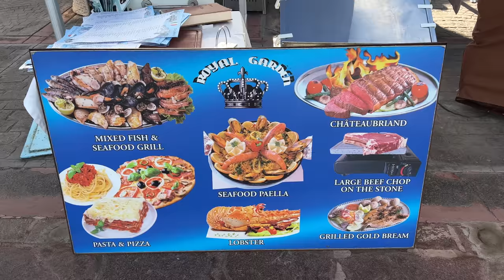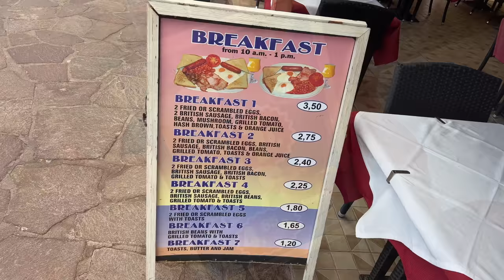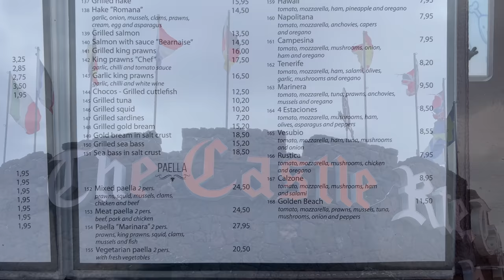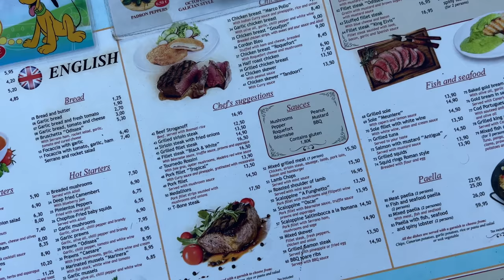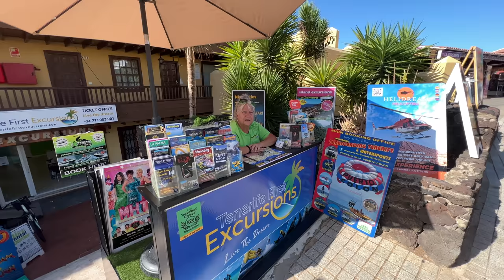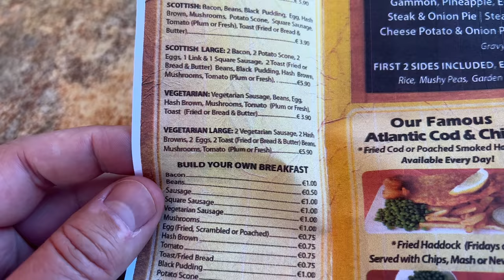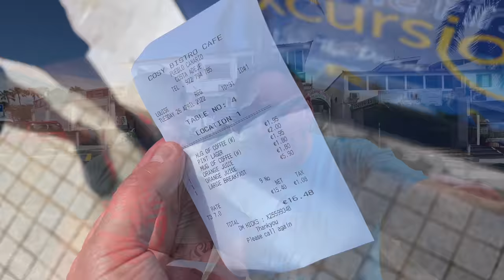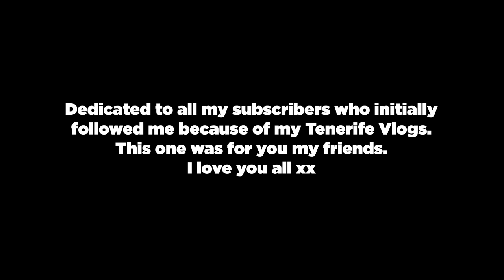DIRT CHEAP English Breakfasts and €1 Pints. Is Tenerife Still an AFFORDABLE Holiday Destination?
DIRT CHEAP English Breakfasts and €1 Pints. Is Tenerife Still an AFFORDABLE Holiday Destination? Well The MacMaster is in Playa De Las Americas Tenerife and is going to walk towards Puerto Colon in the Direction of Costa Adeje and take a look at the bars and restaurants and their menus and prices to see if a holiday in Tenerife is as cheap as it used to be. The MacMaster also sits down to a Full English Breakfast and a nice Pint for a review in the Tenerife Sunshine. If you are looking for cheap places to eat on holiday whilst in Tenerife then this will give you an idea of what the prices are like in Tenerife.